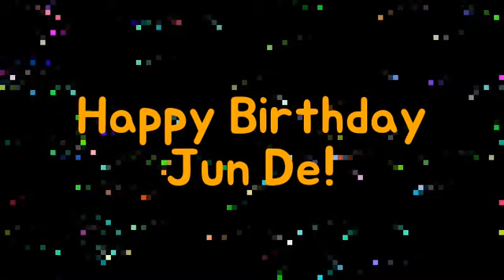Happy Birthday Jun De